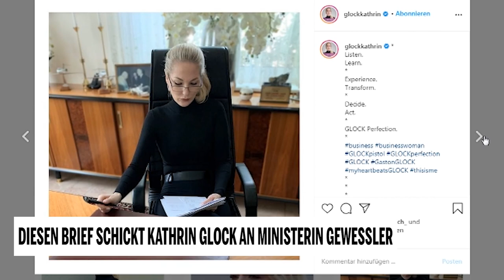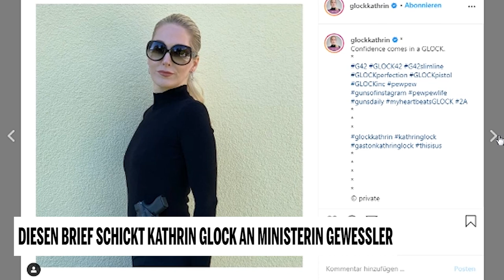Diesen Brief schickte Kathrin Glock an Ministerin Gewessler